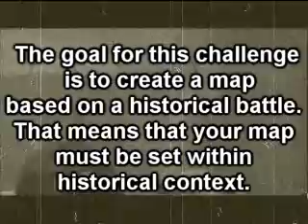Forge Hub Shell Shocked Contest Promo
ForgeHub.com
A promo for ForgeHubs shell shocked contest. For more information please visit forgehub.com